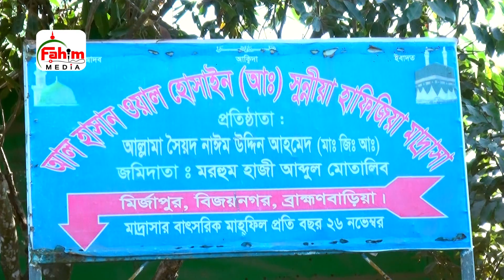ড. শাযেখ খন্দকার গোলাম মাওলা নকশেবন্দী। Dr. Khandokhar Golam Mawla। Fahim HD Media Waz